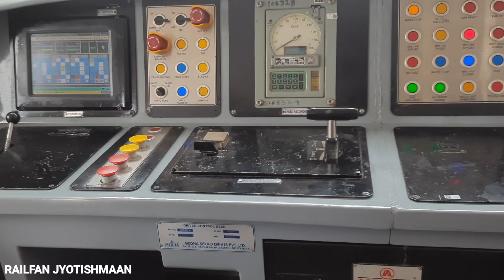Inside of Vande Bharat Express cabin view | वंदे भारत एक्स्प्रेस pilot cabin view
In this video the guard and the cabin of the loco pilot have been shown in the vande bharat express both the cabins are the same as in the metro after that seeing the cabin feeling of bullet train was coming.

Pliot
Vande bharat express
Vande bharat interior